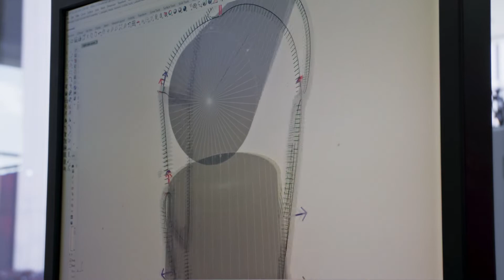NCCRWomen: Inés Ariza, architect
Meet Inés Ariza, architect and researcher at NCCR Digital Fabrication and ETH Zurich. Inés uses robots to 3D print metal in ways that create new shapes and use our limited resources more efficiently.

The NCCRWomen​ campaign introduces you to a different woman working in research in a Swiss National Centre of Competence in Research every day. Follow the NCCRWomen​ YouTube and Instagram channels to meet them all!